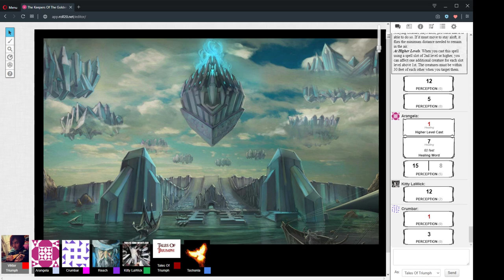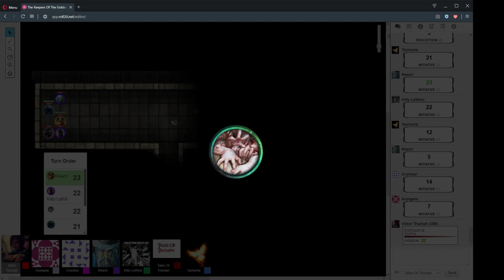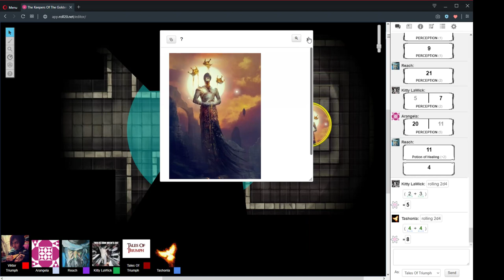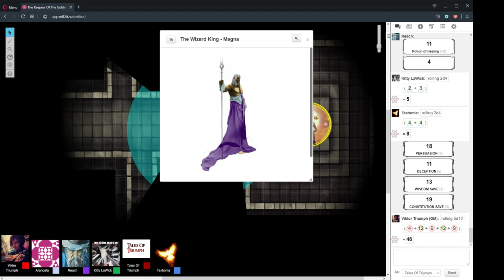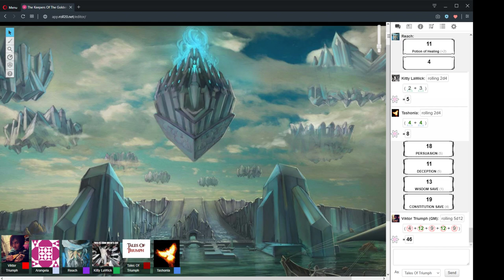The Keepers Of The Golden Gate Session 19 Part 2 "Many Hands Make Light Work" 13/9/2019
Session 19 Part 2 "Many Hands Make Light Work"
13/9/2019

CAST LIST:
GM: Ryan